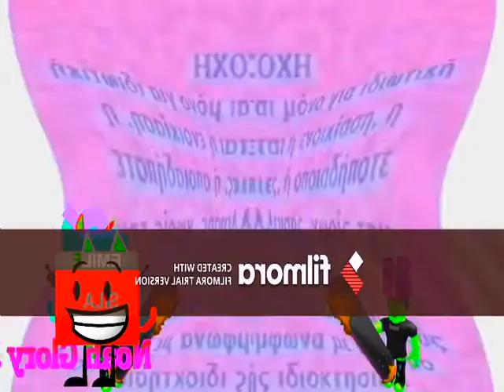Carrey Video Csupo Remake Effects Round 4 Vs Noah Plays XD, Myself, VidEffects, and EO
I just made round 4 because VidEffect HD refused to make round 4